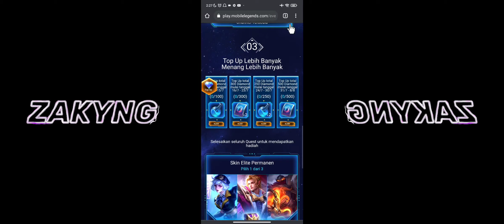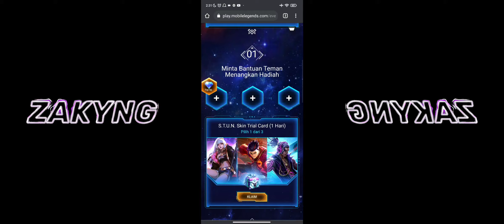SUDAH RILIS!! BEBAS PILIH 1 SKIN STUN & EPIC PERMANEN DI EVENT INI